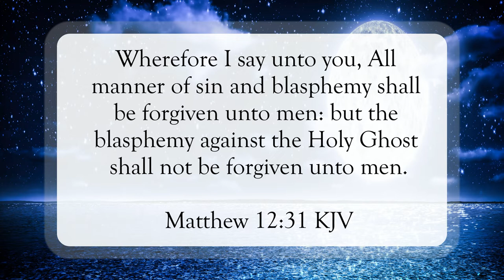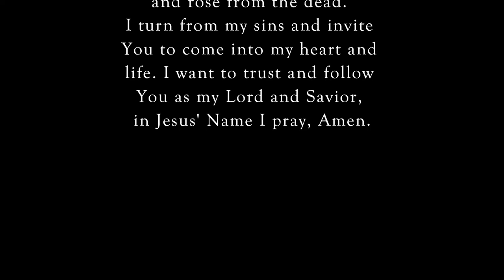All Sin Is Forgiven, Except...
Scripture of the Day! All sin is forgiven, except...